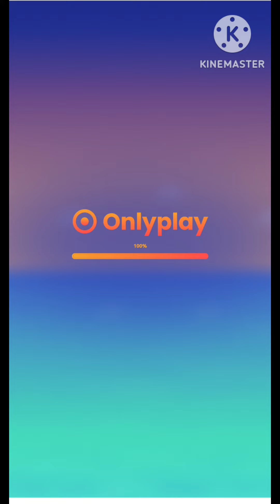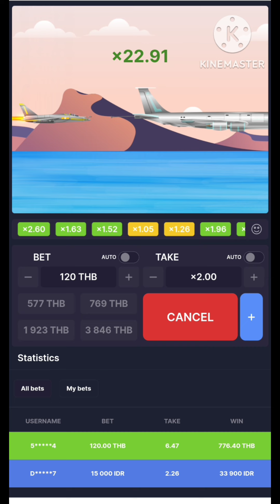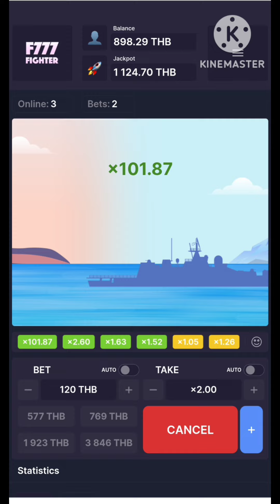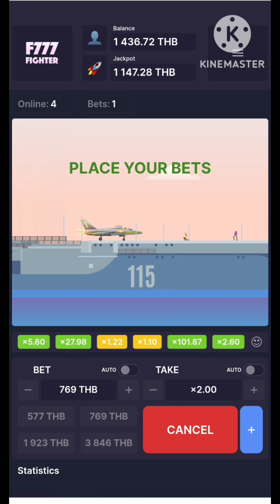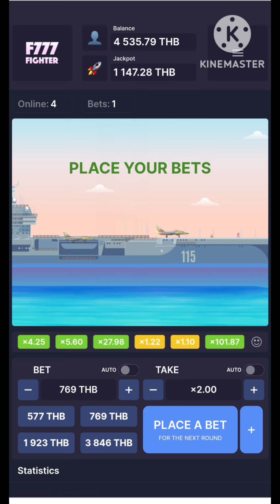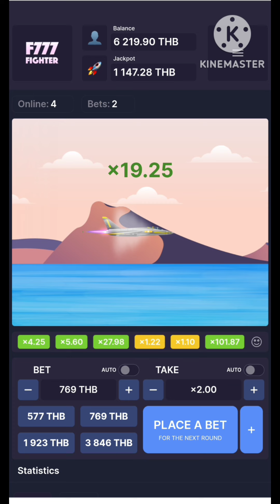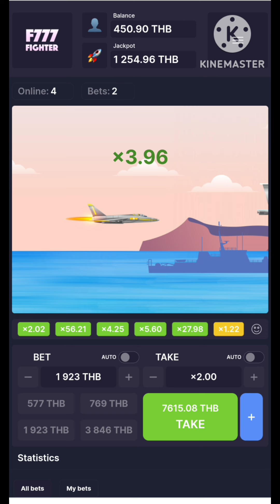F777 Fighter | 🚀ยืน1ในเกมจรวด 📌600 สู่ 10,000 มีจริง‼️